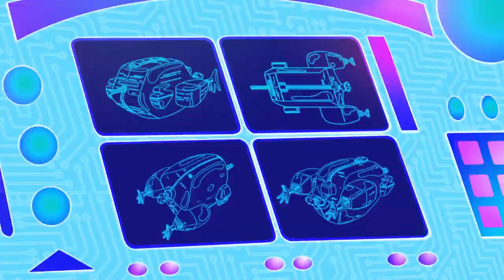Oggy and the cockroaches - Special Season!!!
"Oggy and the cockroaches" is a worldwide hit that both children and their parents watch with equal pleasure. Oggy is blue, has a nice personality, and won't hurt a fly. This is the only cat that doesn't have anything feline about it.
He would have been the happiest cat on earth if three disgusting cockroaches hadn't decided to live in his cozy house: JOEY, DEE DEE and MARKY. These ugly, stupid, nasty creatures are determined to make Auggie's life unbearable.Speed, madness, fun-it's all Oggy and cockroaches!!!